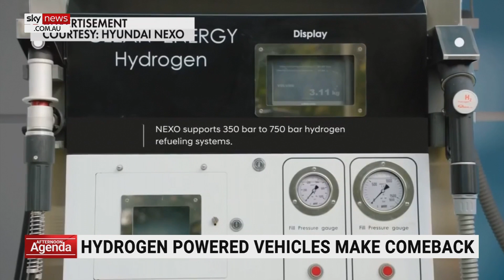Hydrogen powered vehicles to make a comeback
Hydrogen-powered vehicles could be making a comeback as concerns rise over the future of electric cars.

In the US companies including Toyota and Hyundai, are advancing plans for a hydrogen-fuelled future.